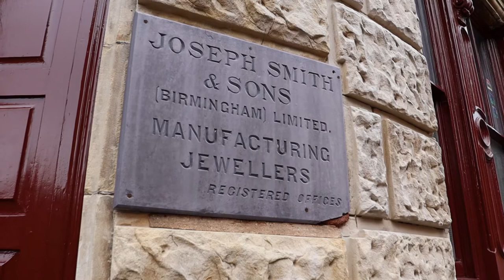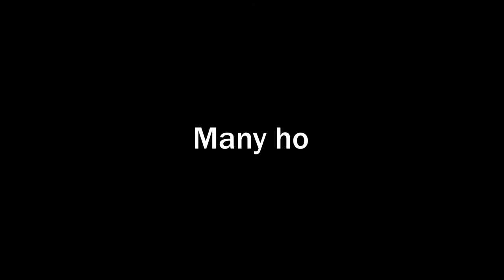What is there to see in Birmingham?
Spent two days in Birmingham while the photography show was supposed to be on (but got cancelled), so we made it look lit.
(Shot before mass lockdowns across the UK due to Covid-19 were enforced)

Shot on canon EOS 200D MKII
Edited in premiere pro
Mic - Rode videomic